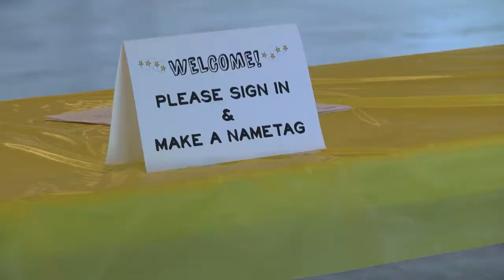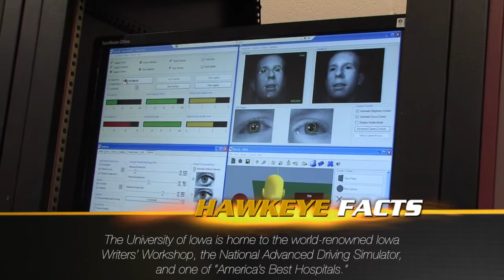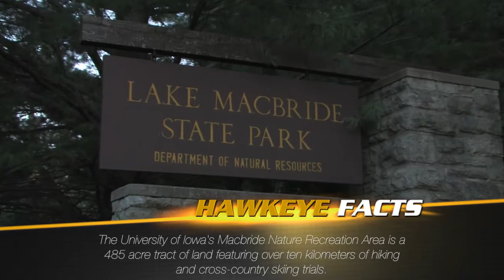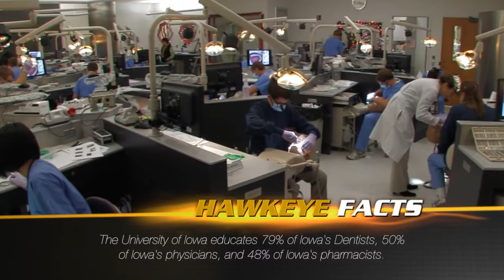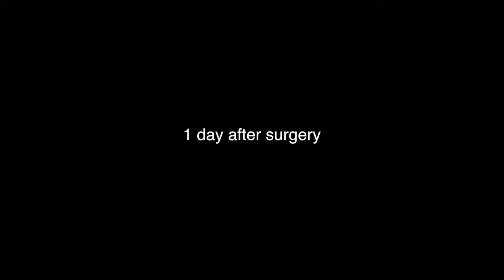Inside Iowa: Fall 2013, Episode 11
Music therapy, Big Brothers Big Sisters, Kinnick's Kitchen: King Crab, Thesis I Dance: Behind the Scenes, Facial Reanimation, Football Season Highlights